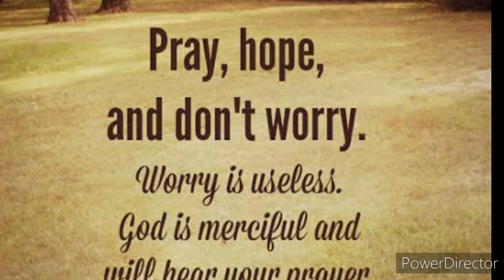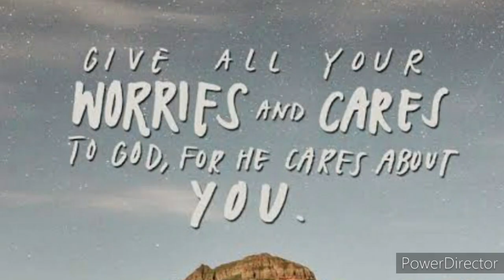MATTHEW 6.31 .. THEREFORE DO NOT WORRY ABOUT ANYTHING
Therefore do not worry about what you will eat, what you will drink, or what you will wear.
Matthew 6.31

ஆகையால், என்னத்தை உண்போம், என்னத்தைக் குடிப்போம், என்னத்தை உடுப்போம் என்று, கவலைப்படாதிருங்கள்.

Amen